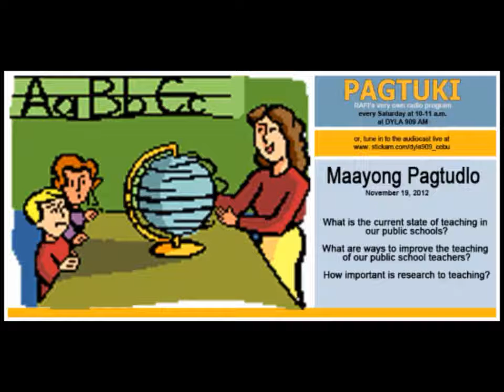Pagtuki Nov. 10, 2012 - Effective Teaching (Part 2 of 4) | RAFI Cebu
*audio only
*dominant language used: Cebuano

What is the current state of teaching in our public schools? What are ways to improve the teaching of our public school teachers? How important is research to teaching?